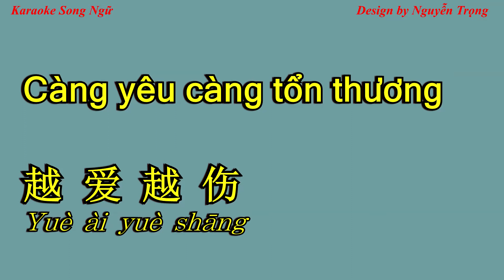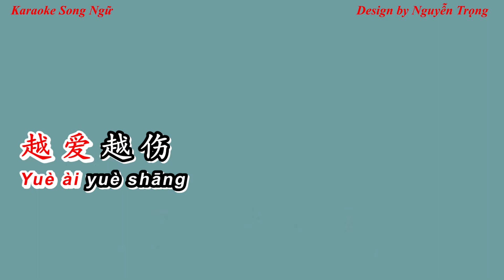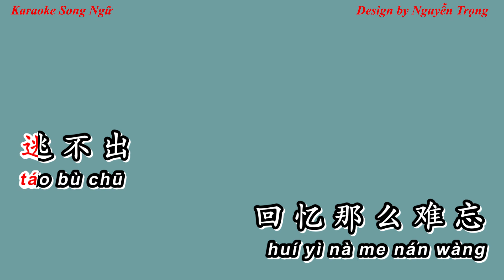Karaoke (Nữ) - Càng yêu càng tổn thương - 越爱越伤 (G# Min)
Tất cả karaoke đa phần là Tone Nam.
Chỉ những bài Tone Nữ hoặc Song Ca sẽ được ghi rõ ở tiêu đề.